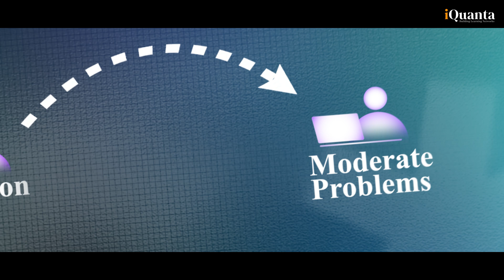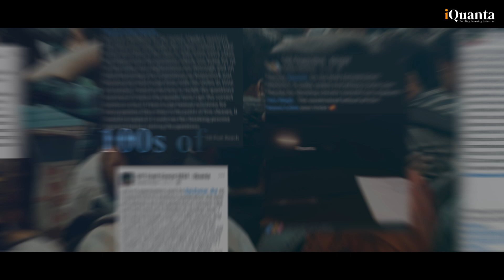Scared of CAT Quant? | iQuanta’s Non-Engineer QUANT Module Will Change That! | CAT 2025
🟢Enroll for iQuanta CAT New Batch

Scared of CAT Quant? iQuanta’s Non-Engineer QUANT Module Will Change That!

😰 Scared of CAT Quant? You’re NOT alone — and you don’t have to be!
If you're a non-engineer or someone who dreads numbers, this video is a must-watch! 📉 But don’t worry — iQuanta is here to turn your weakness into your biggest strength with our Non-Engineer Friendly CAT Quant Module. 🎯

Designed by experts who understand the struggles of non-math backgrounds, this module breaks down Quant concepts into simple, easy-to-grasp logic — no complicated jargon, just pure CAT-focused learning.

📌 In This Video:

Overview of iQuanta’s Quant Module for Non-Engineers

How it helps you master Arithmetic, Algebra, Numbers & Geometry

Success stories of non-engineers who cracked 99+%ile

Live teaching demo & what to expect from the course

Why non-engineers LOVE iQuanta’s unique Quant approach

🧠 Zero to 99%ile — It’s Possible!
With real-time doubt solving, 24x7 mentor support, and a beginner-friendly structure, iQuanta makes Quant click even if you’ve hated it all your life.

🚀 Join the CAT 2025 New Batch and make CAT Quant your strength, not your fear.